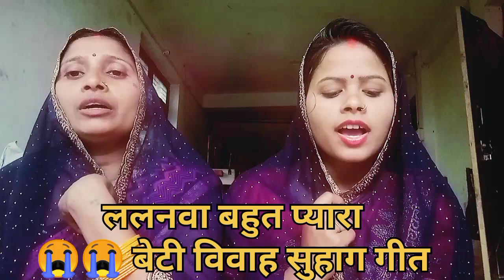😭 भावुक कर देने वाला बेटी विवाह गीत😭😭बेटी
बहुत प्यारा भावुक कर देने वाला बेटी विवाह गीत😭😭😭बेटी